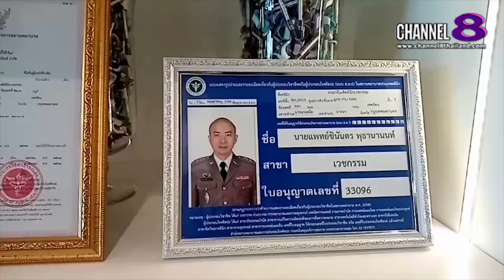Channel8Thailand : The S@M ET! NEWS : นพ.สฤษดิ์ ตันติอภิชาต​ แถลงข่างถึง AMARANTE​ CLINIC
นพ.สฤษดิ์ ตันติอภิชาต​ แถลงข่างถึง AMARANTE​ CLINIC​ พร้อมเปิดให้บริการ​แล้ว

4 Ku-band @ 54 MHz
24 Ku-band @ 27 MHz

Downlink Information:
NAT TV 1 and 2
Transponder: 22
Frequency: 12090
Symbol Rate: 20000
FEC: 3/4

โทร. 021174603